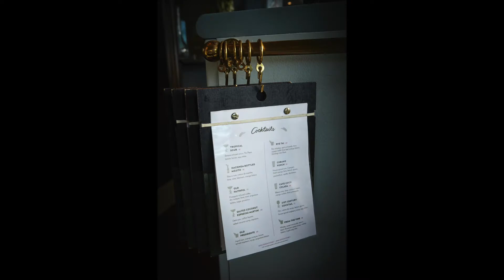MerryChristmasCOTY2016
COTY XMAS PARTY 2016 @HaciendaSydney